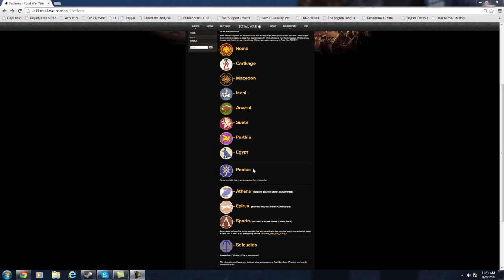Rome 2: Total War Channel Update